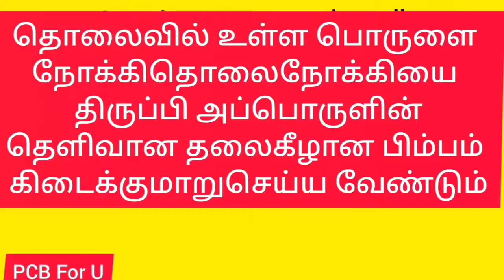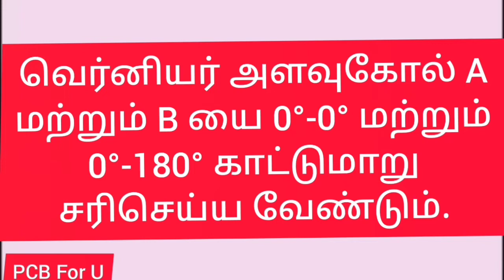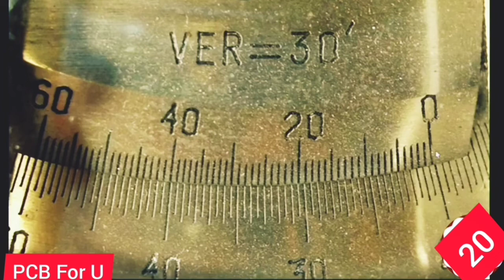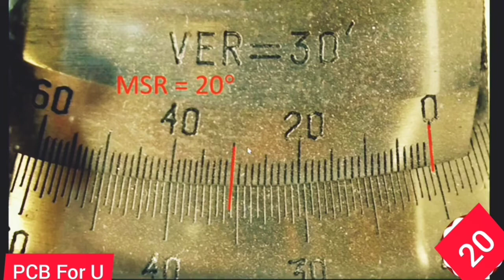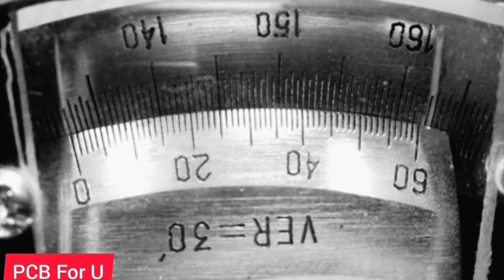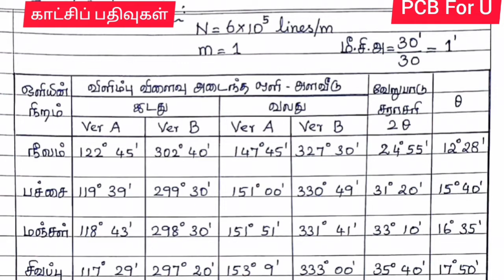நிறமாலைமானி- கீற்றணி மூலம் பல்வேறு நிறங்களின் அலைநீளம் காணல்